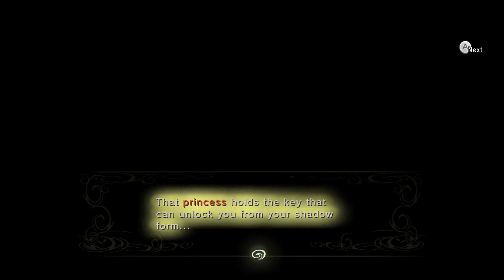LEGEND OF ZELDA THE TWILIGHT PRINCESS HD | PLAY THROUGH PART 5| WII U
LEGEND OF ZELDA THE TWILIGHT PRINCESS HD | PLAY THROUGH PART 5 | WII U | AGMC ROOM 237